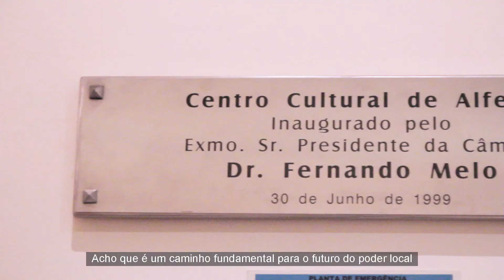Semana da Prestação de Contas 2017 do Município de Valongo